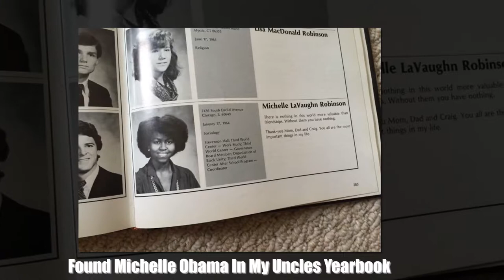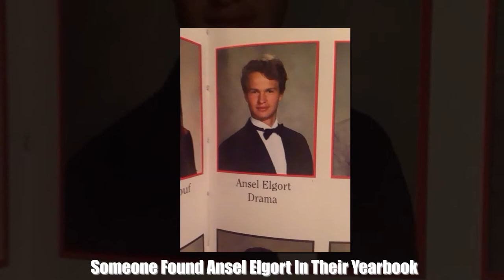Times People Realized They Knew Or Dated Celebrities When It Was Already Too Late